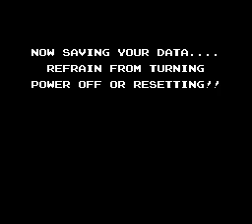Let's Play Startropics II In One Sitting: Part 3- The Stupidest Sidequest Of All Time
Really? Are you for real with this? God damnit Startropics 2 that's not funny at all.